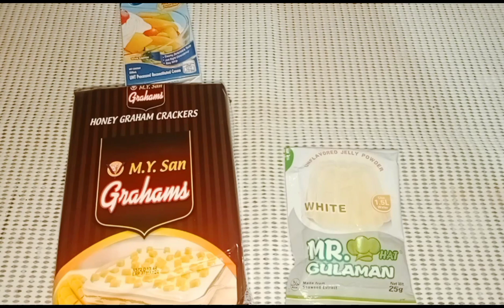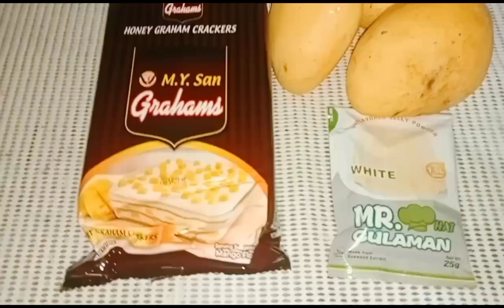Mango Float na Mabilisang Pag Gawa | Nadaan sa Mabilisan | Simplehang Mango Float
mango
gelatine white
condensed milk
Nestle cream
grahams

cut mango into diced and grahams set asside
in a bowl put 1/2 of hot water mix white gelatine add condensed milk and nestle cream mix well in any container put the mango grahams and the cream then chill for 30 mins to 1 hour

enjoy your mango float 😋😋